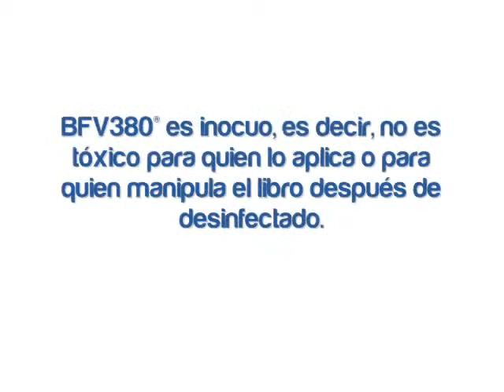Dismac2.0 El Dispositivo para Aplicación de BFV380 en Desinfección Bibliográfica.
Para desinfectar los libros utilizamos BFV380, un desinfectante y desinsectante inocuo y muy eficaz contra hongos, mohos, levaduras y bacterias. BFV380 se aplica con Dismac 2.0 un dispositivo que garantiza una desinfección rápica, segura y efectiva de los libros... ver mas